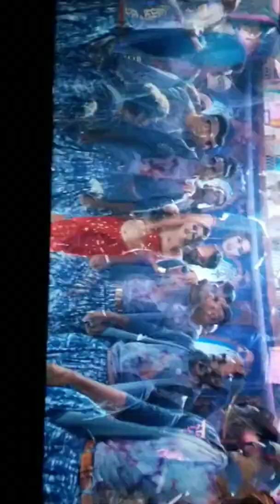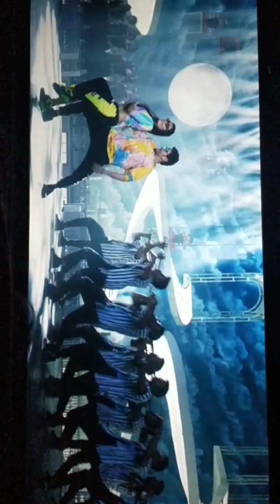Mind block videosong